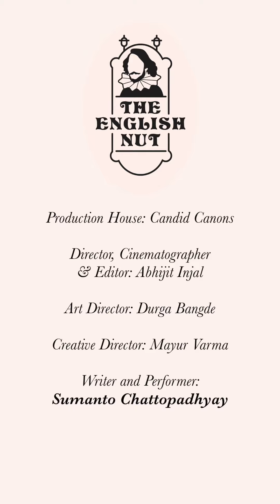3 reasons the Covid-19 crisis is called a Black Swan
What is a Black Swan event? And why is the coronavirus crisis being called one? Find out all about it with The English Nut.

Episode #64 Is the PANDEMIC a BLACK SWAN?

The Covid-19 pandemic is being referred to as a Black Swan event. What does that mean? Well, the term was popularised by author Nassim Nicholas Taleb. In his 2007 book The Black Swan, he says that a Black Swan is an unexpected event with an extreme impact that, in hindsight, is seen as one that could have been predicted. Now you can see why the pandemic is being called a Black Swan, right?

While Taleb recently brought it into circulation again, the term dates back to the first or second century AD when it was used by Roman poet Juvenal in the expression ‘a good person is as rare as a black swan’. As all swans were believed to be white, this implied that there were virtually no good people.

Of course, if a black swan were to appear, it would turn our belief systems – and lives – topsy-turvy by disproving the underlying assumptions that we took for granted. This happened, literally.

Juvenal’s saying was popular in 16th century London. But then, Dutch explorers discovered black swans in Western Australia in 1697, shattering prevalent European beliefs.

The third element of Taleb’s Black Swan, as I mentioned earlier, is that it is seen as predictable in hindsight. Well, speaking of the Covid-19 crisis, you can see videos of people like Bill Gates saying, as far back as 2015, that the world should prepare for a pandemic. Yup!

Stay home. Stay safe. I’m The English Nut. Bye for now.